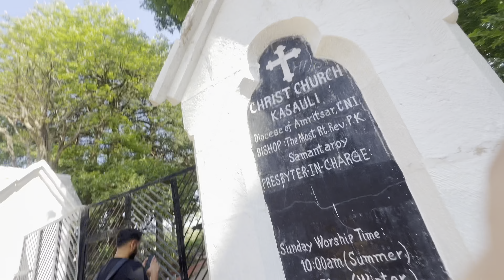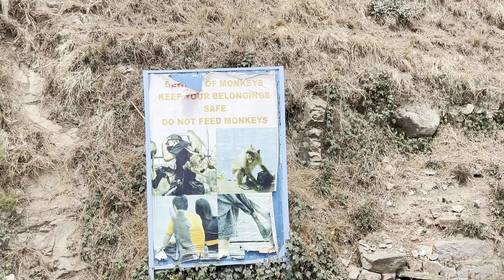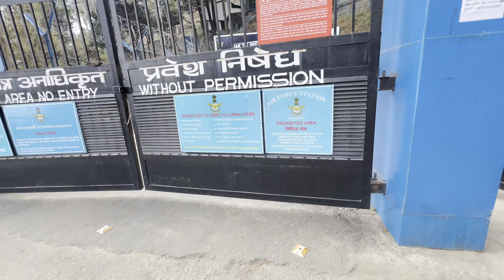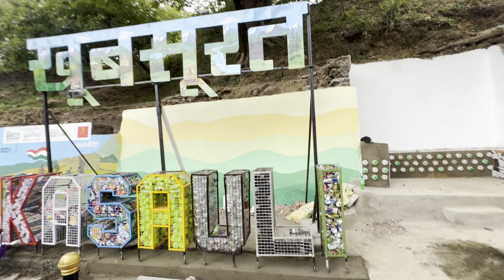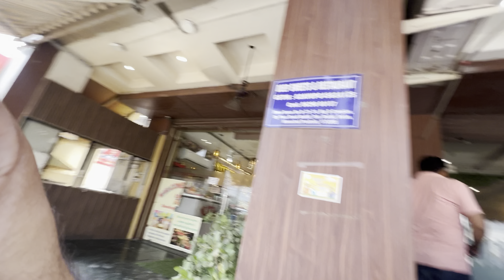Kasauli trip!!Ye Khubsurat places Na Karen Miss😊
Wireless Mic, Bluetooth...

lots of 💕

Exploring vlog
lifestyle vlog
village lifestyle vlog
village vlogs
travel vlogs
moto vlogs
vlog video
vlogs
vlog
desi vlogs